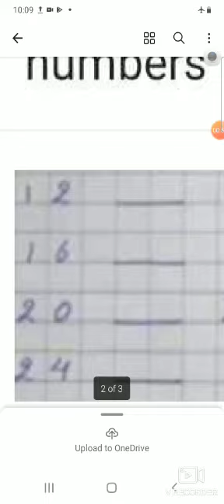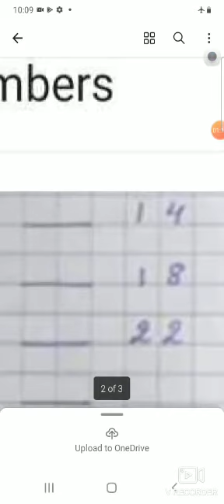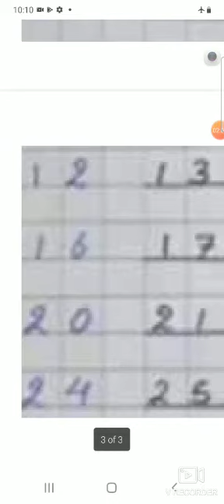Class Nursery subject Maths Fill in the missing numbers